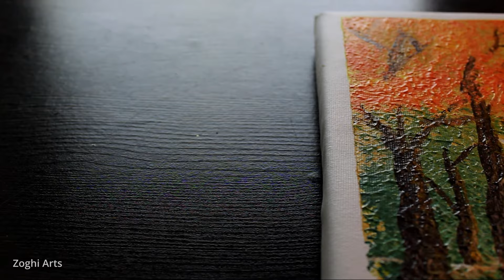Iron Scrubber Painting Technique for Beginners| Painting Autumn Forest Acrylic Painting Techniques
How to draw paint with acrylic (Easy, simple, quick )